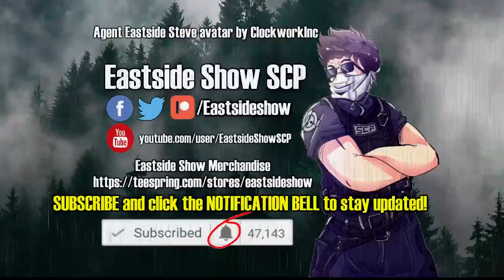SCP Foundation Discussion - What is your favorite SCPs?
Eastside Steve from Eastside Show SCP discusses his favorite scps from the SCP Foundation wiki and why he likes the stories so much!

About Eastside Show SCP:
Eastside Show SCP covers everything from the SCP Foundation Universe, from tales, stories, scp object readings, and educational videos about the lore of the SCP Foundation universe and how the organization functions! I also cover the various groups of interests that occupy the universe and their relations to the foundation! I even read about some of the most dangerous SCP objects and creatures to ever face the SCP Foundation!